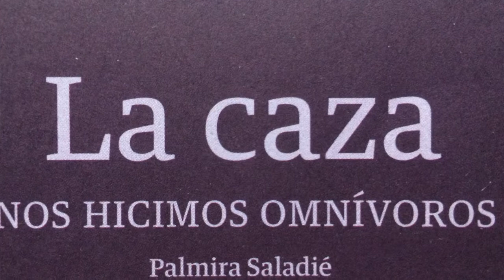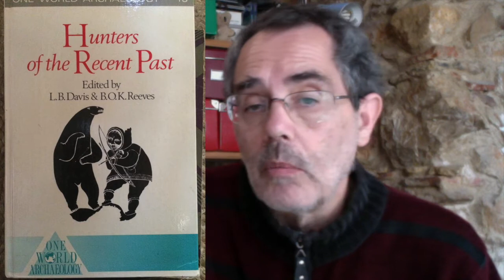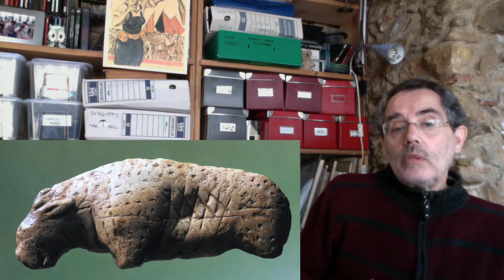LA CAZA: nos hicimos omnívoros. Comentario al Cuaderno Or'gen 12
Un comentario sobre el contenido del Cuaderno Atapuerca Or'gen 12, "La Caza" de Palmira Saladié, con algunos apuntes propios.